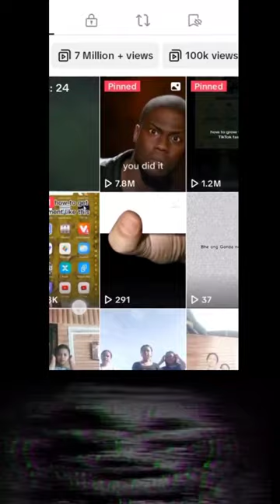7 + Million Views